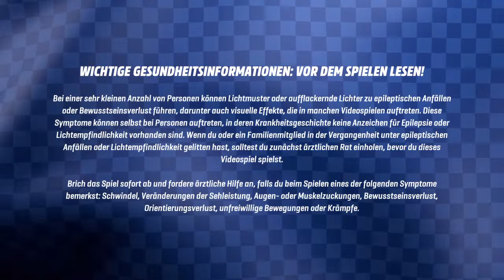Minecraft Gameplay | Playthrough | No Commentary | HD | PS4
PlayStation Gameplay✌️PS5, PS4 and PS3 Games. PlayStation gaming only. 😎